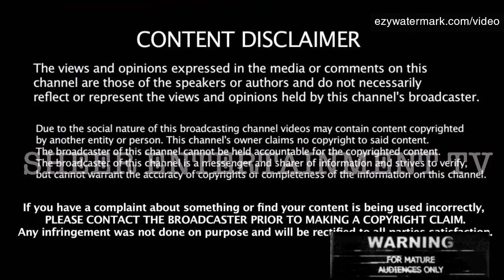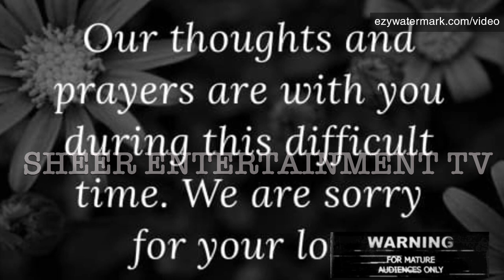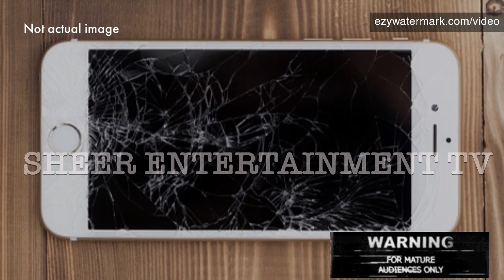Woman K•!!3d After Liming/Mechanic €r•$h3d 2 D3@+h/Vi€tim’$ Mom Sues Cops/Couple’s 2nd baby passes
A young woman met her demise in an @€€ident on the Southern main road. Penal Mechanic €r•$h3d 2 d3@+h in fr3@k @€€id3n+. Mother of Samantha Issacs, Tot Lampkin files lawsuit claiming cops failed to save her daughter. Couple loses second baby in two years. PM Rowley urges civil servants not to shut down the country.